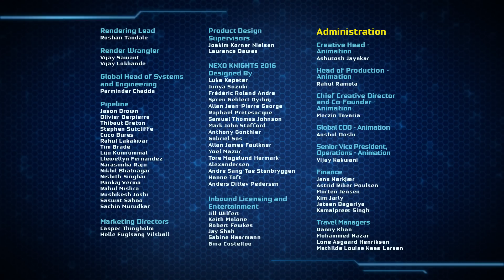LEGO® NEXO KNIGHTS™ - Webisode #1 L'ALLIANCE DU FORTREX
Les chevaliers viennent secourir un village attaqué par des monstres au petit matin. Parviendront-ils à combattre les créatures démoniaques grâce à l'aide de Merlok 2.0 et à leurs NEXO Pouvoirs?

Rejoins les nouveaux chevaliers du futur avec LEGO® NEXO KNIGHTS™! Retrouve toutes leurs aventures sur: